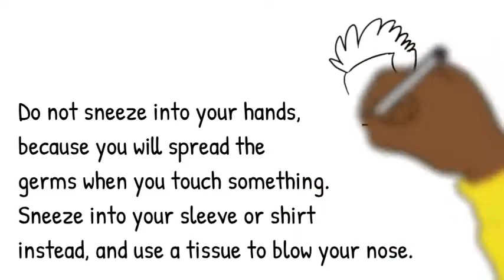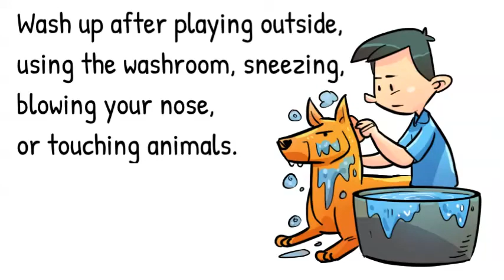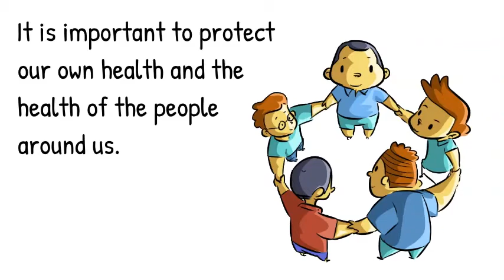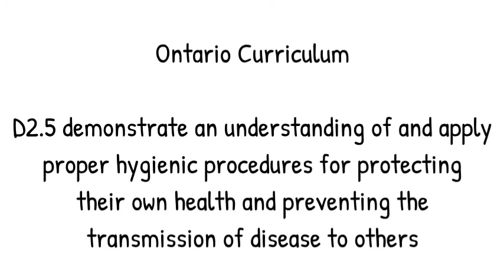Germs and Hand Washing, Personal Hygiene, Health Education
This video teaches students about Germs and Hand Washing with engaging visuals and music. Questions are included at the end to review the healthy human development concepts.

Ontario Curriculum (Grade One Health) D2.5 demonstrate an understanding of and apply proper hygienic procedures for protecting their own health and preventing the transmission of disease to others

Ontario Curriculum (Grade Three Health) D2.2 apply their understanding of good safety practices by developing safety guidelines for a variety of places and situations outside the classroom